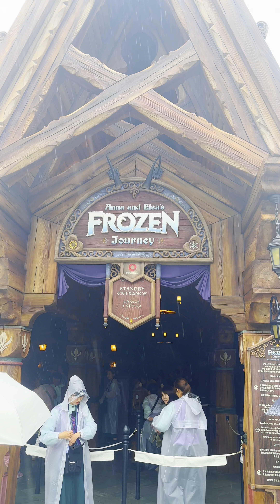Anna and Elsa's Frozen Journey Tokyo Disney Sea